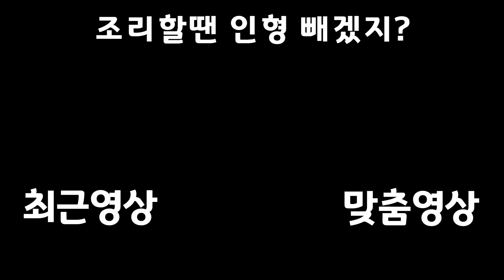입안에서 영감이 폭발하는 초밥집 【데이브 더 다이버】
다음 목표는 해마 대상레이스 1착

재생목록